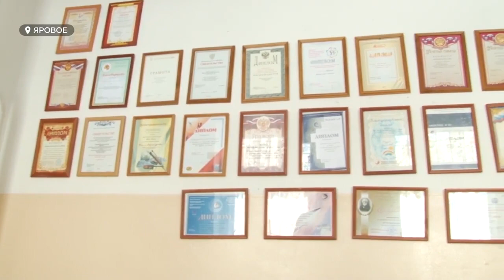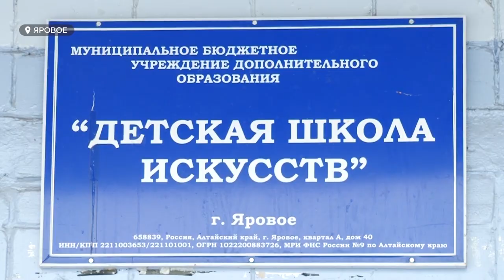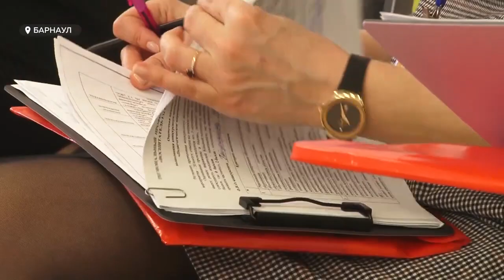«День с Толком». 07.04.2021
Смотрите в выпуске:

- Перестраховались. В Барнауле снова эвакуировали аварийный дом, после осыпания части стены.
- Лёд взрывают, дамбы строят. Чего ждут от паводка в Алтайском крае, и куда он уже успел прийти?
- В Барнауле стартовал юбилейный конкурс «Лучший воспитатель Алтая».